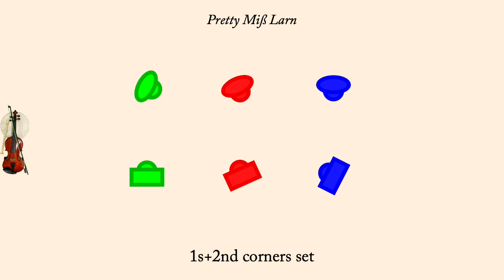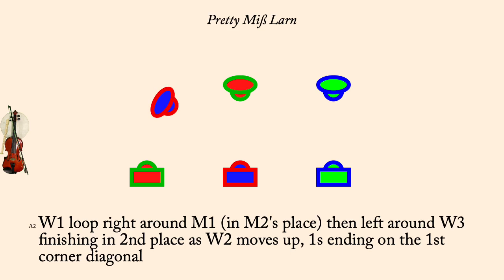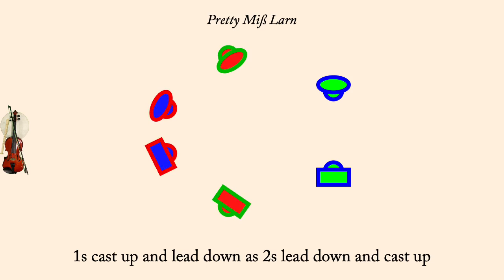Pretty Miss Larn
Pretty Miss Larn is an English Country Dance first found in Walsh's annual of 1718, devised by "a person of quality". It was interpreted by Andrew Shaw and published in 2009. Originally a triple minor this version is a proper 3 couple longways dance.